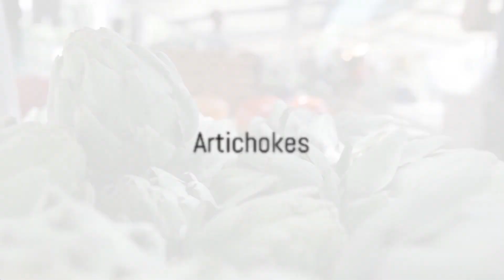Shocking Truth! Top 10 Foods You've Been Eating WRONG! 😱 | Must-Try Correct Methods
Unbelievable but true! We reveal the top 10 everyday foods you've been eating all wrong. Discover the right ways to enjoy these foods and elevate your culinary experience. From fruits to snacks, these hacks will blow your mind. 🔥🍴

✅  About Top Lists Unlimited.

Welcome to our Top 10 Lists channel, where we bring you the most fascinating, entertaining, and informative videos about the world's top 10 trends, news, and happenings across various categories such as pop culture, food and drink, health and fitness, technology, finance, history, sports, science and nature, and fashion and beauty.

Our specialists have combed the internet for the most riveting and captivating information, stuffed with incredible images and fascinating data. We have something for everyone, whether you're into pop culture, history, fitness, or food.

So stop searching if you're looking for the best place to find YouTube's top 10 lists.